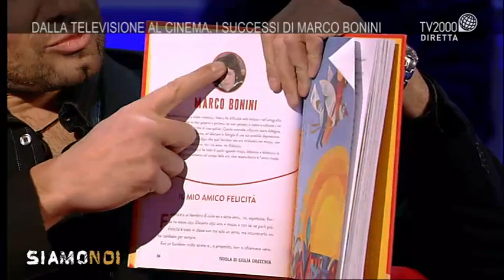Siamo Noi - Dalla televisione al cinema, i successi di Marco Bonini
Ospite di Siamo Noi, l’attore, sceneggiatore e produttore cinematografico Marco Bonini. Una carriera fatta di studi artistici e filosofici, che hanno intessuto il suo sguardo sul mondo dal sapore “tragicomico”. Bonini è uno dei 33 artisti a raccontarsi nel libro “EVERYCHILDISMYCHILD. Storie vere e magiche di piccola e grande felicità”, pubblicato da Salani, a sostegno della Onlus “Insieme si può fare”, per i piccoli profughi tra Siria e Turchia.